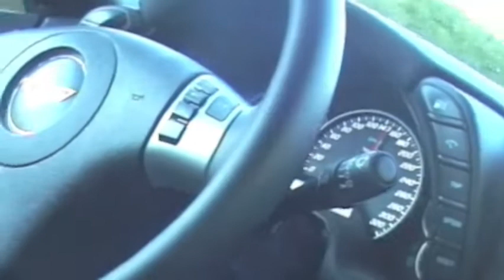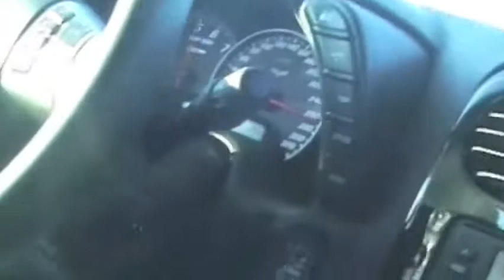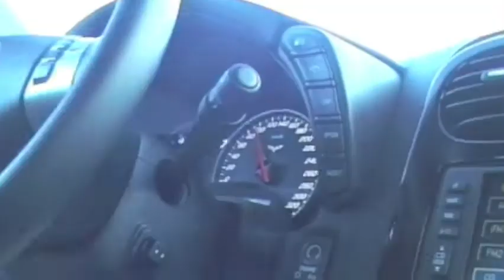Corvette Z06 on the Autobahn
Corvette Z06 having fun in Germany